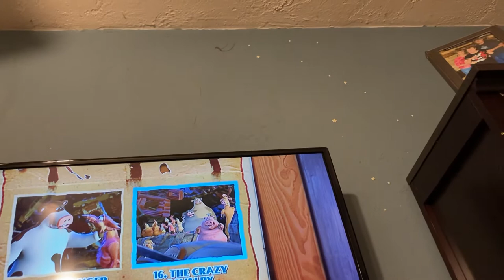Barnyard DVD Menu Walkthrough